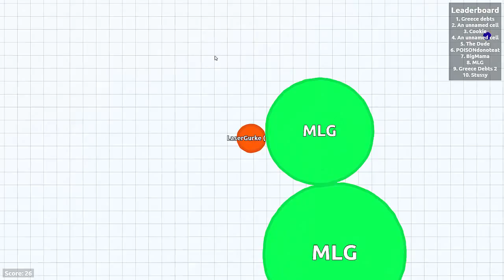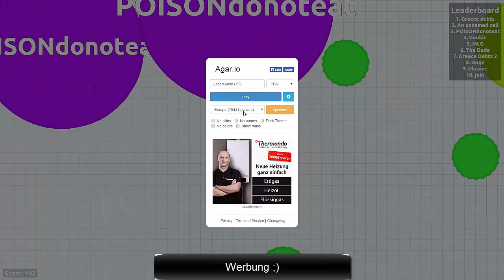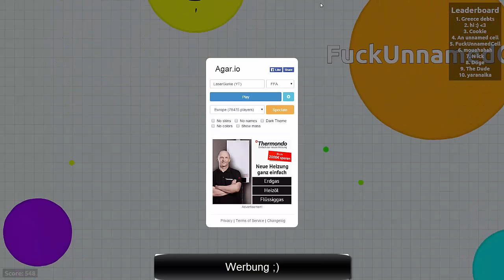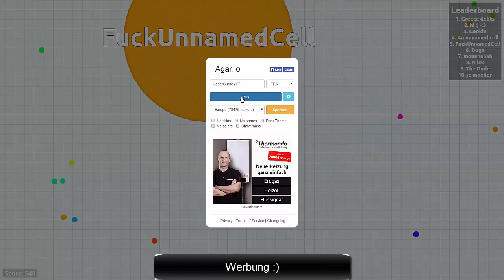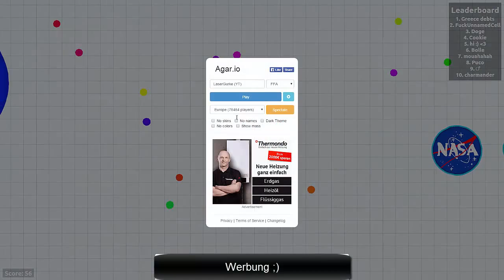Agar.io - Wir fressen alle!!!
Agar.io,
In der ersten Folge Agar versuchen wir uns erstmal ranzutasten. Viel Spaß ;)